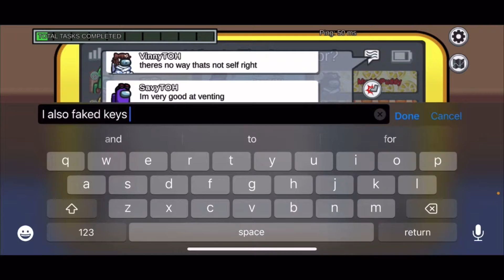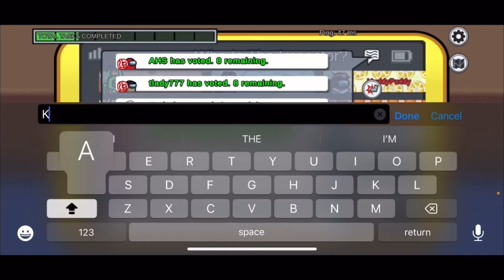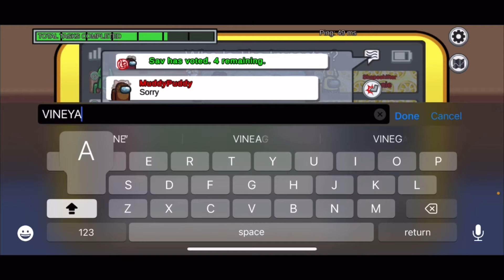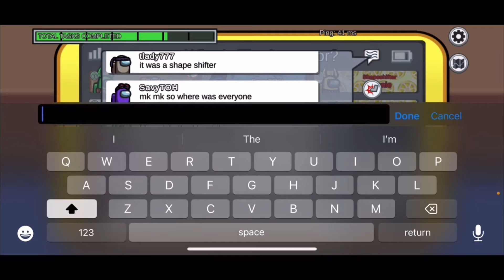i hid in the crowd like a ghost